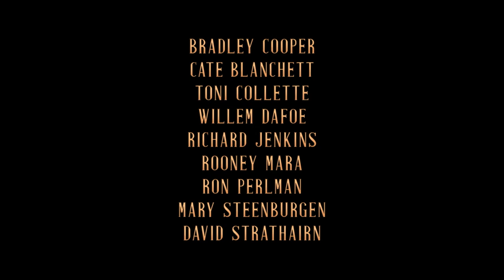LA FIERA DELLE ILLUSIONI – NIGHTMARE ALLEY Il trailer del film di Guillermo del Toro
La Fiera delle Illusioni – Nightmare Alley, il film Searchlight Pictures diretto dal premio Oscar® Guillermo del Toro, arriverà il 27 gennaio nelle sale italiane, distribuito da The Walt Disney Company Italia. Nel cast Bradley Cooper, Cate Blanchett, Toni Collette, Willem Dafoe, Richard Jenkins, Rooney Mara, Ron Perlman e David Strathairn.